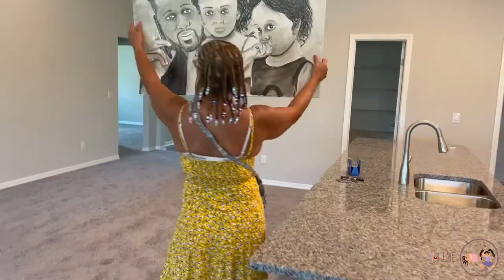V Time | Episode 1 | Grandma's Closing Gift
Welcome to V Time!

V Time is a series that features Valentina and Vilani Morillo having fun and sharing their world of adventures with their family and friends on YouTube!
In their debut episode, Valentina & Vilani are helping their dad wrap Grandma's gift just before she closed on her brand new home!

Watch til the end to see Grandma unwrap her gift and try to find where she's going to hang her new painting!

Featured Art by: Alvin Codner @mrdatslife | @thegraceassets
Logo Curated by: Christian Perez @sketchperez
Edited by: MEHI Media
Executive Produced by: Robert K Morillo @repapichampu